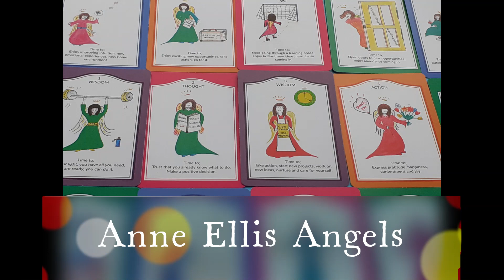TAURUS 3rd May - 9thMay NEW WAYS FORWARD, SUCCESS. taurus # astro-oracle #